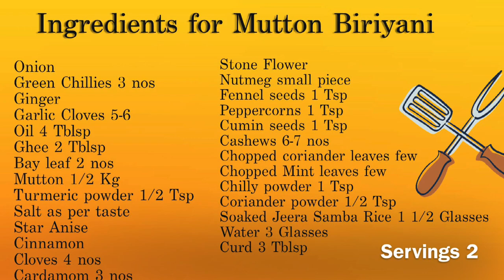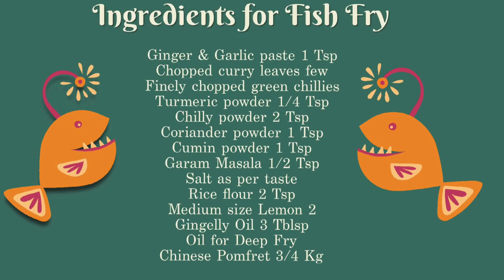Mutton Biryani in Tamil | Pressure Cooker Biryani with Crispy Pomfret Fish Fry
Mutton Biryani Recipe in Tamil

Mutton Biryani is known to origin in India during Mughal Dynasty and has continued to rule out hearts till now.  Nothing could beat the taste  and flavor of this authentic Mutton Biryani. I have customised the few steps and prepared mutton biriyani in pressure cooker. This way of making mutton biryani is one fastest way to enjoy tasty mutton biryani in less time.

But this type of mutton biryani will taste too good when masalas for mutton biriyani is freshly prepared and used immediately in biryani brings amazing flavor for mutton biriyani. I bet you will love this quick and flavorful pressure cooker mutton biriyani.

Here is the link for Tasty Mutton Biriyani

You can try our Famous Mysore Mutton Pulao Below

Happy Cooking and Happy Eating with Madam Cooks A Lot 😊